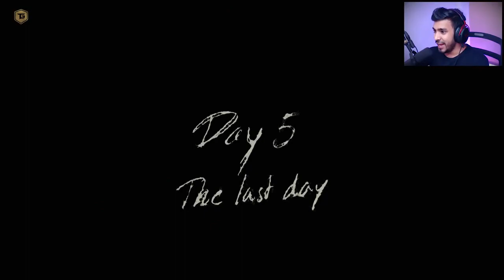GRANNY IS BACK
GRANNY IS BACK | GRANNY CHAPTER THREE